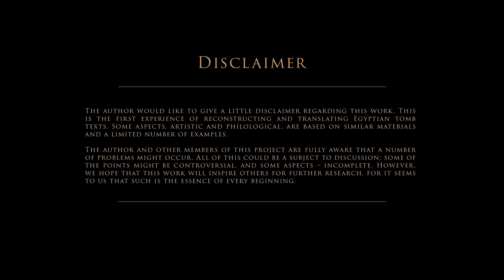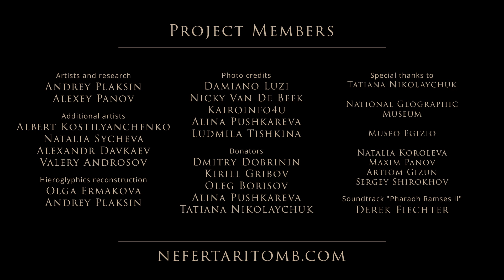The tomb of Nefertari 3d-reconstruction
I wanted to say thanks to the National Geographic Museum and Museo Egizio, Torino .

Dear Kathryn Keane, Fred Heibert, Catherine Clark, Lauren Ippolito, Christian Greco and Kara Cooney. Thank you very much.

I’m grateful you have found my project interesting and useful for your amazing Queens of Egypt exhibition.

I was happy to meet you in person and to spend two perfect days with you.

And thank you very much for inviting me to the exhibition opening.

I also wanted to thank the whole project team who supported me with some paintings, and photo credits. Also, many thanks to the donators for your involvement.

So finally, after a long time, I can post this new movie about Nefertari’s tomb. This is an updated and improved version of the movie that was posted on the Second Anniversary of the project. This version is a full HD (1080p) video, with almost fully reconstructed wall paintings, light, and post effects. Just watch and enjoy.